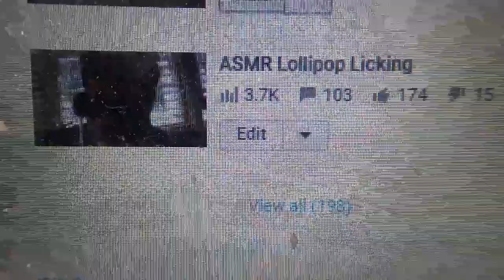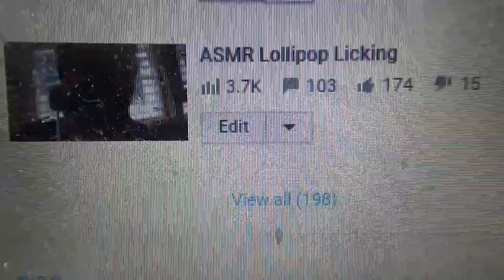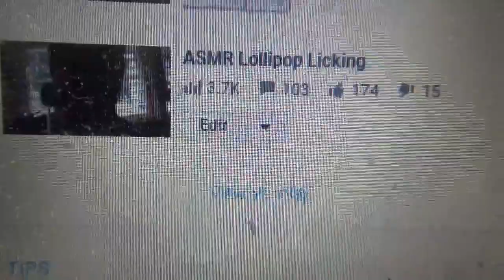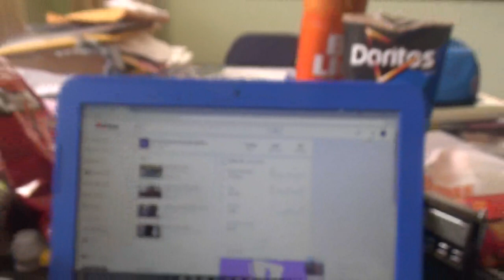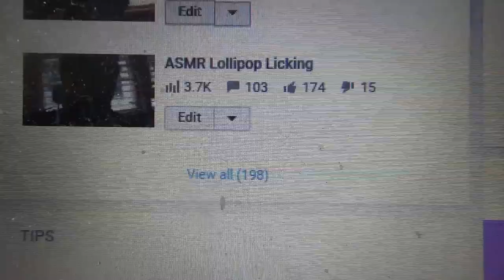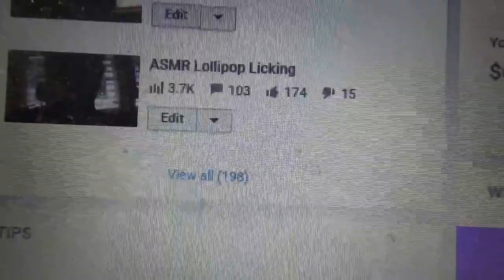Wow 3.7K On A Video Of Mine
Showing That A Video Of Mine On Another Chaanel Has Over 3.7K Views On It And Talking